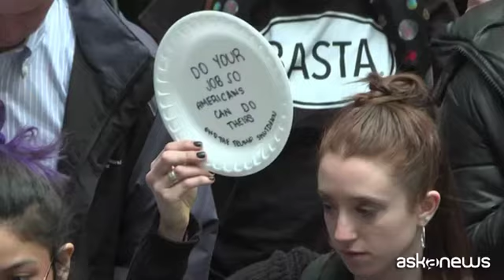Usa, Trump cede e sospende lo "shutdown" fino al 15 febbraio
Washington, 26 gen. (askanews) - Il presidente degli Stati Uniti
Donald Trump alla fine ha dovuto cedere, annunciando un accordo con l'opposizione dei democratici per riaprire temporaneamente il governo federale fino al 15 febbraio, dopo lo "shutdown" durato ben cinque settimane.
"A breve firmerò un provvedimento per riaprire il nostro governo per tre settimane, fino al 15 febbraio. Mi assicurerò che tutti gli impiegati abbiano le loro paghe arretrate molto in fretta, o non appena possibile: sarà una cosa rapida", ha detto Trump in conferenza stampa.
La paralisi del governo federale con molti servizi pubblici e il crollo della sua popolarità nei sondaggi hanno costretto a una resa almeno temporanea il presidente, che ha però insistito sulla necessità di un muro al confine con il Messico, all'origine del braccio di ferro con l'opposizione che non vuole stanziare i 5,7 miliardi chiesti per costruirlo: "Se non arriveremo ad un accordo con il Congresso, o il governo verrà nuovamente chiuso dopo il 15 febbraio o utilizzerò i poteri che mi sono conferiti per fare fronte a questa emergenza", ha minacciato Trump, suggerendo che potrebbe decidere di dichiarare lo stato di emergenza. Un'ipotesi che apre scenari imprevedibili con ricorsi e contro-ricorsi ai tribunali, ma che secondo molti osservatori Trump potrebbe alla fine decidere di percorrere davvero.
Nel frattempo, si gode la vittoria Nancy Pelosi, la 78enne speaker democratica della Camera che si è battuta con tutte le sue forze per bloccare il piano di Trump sul finanziamento del muro al confine.